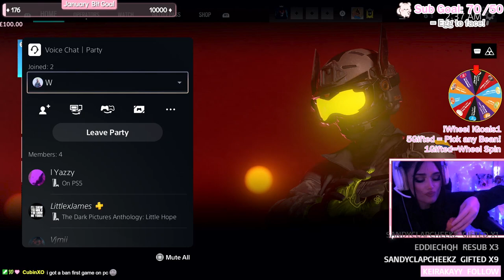FUNNY Stream Highlights | YazzD - 1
Funny Stream Moments, Horror and Fails!
I stream EVERYDAY!💗 5pm (GMT)
Kick.com/YazzD
Twitch.tv/Yazz_D